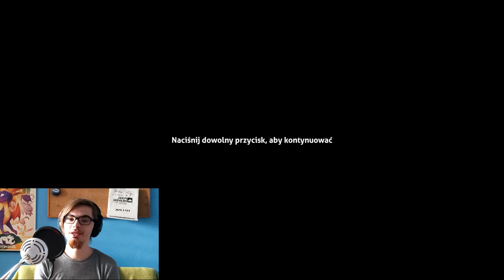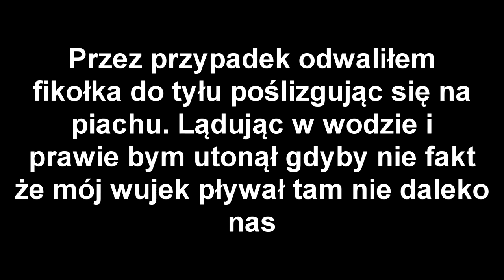BOJĘ SIĘ WODY I GRAM W SUBNAUTICE [ZAWAŁ] [100% PRAWDY]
Logo zrobione przez dorkydragonite:
Grupa w Crash on the Run:
Miśki Pixela